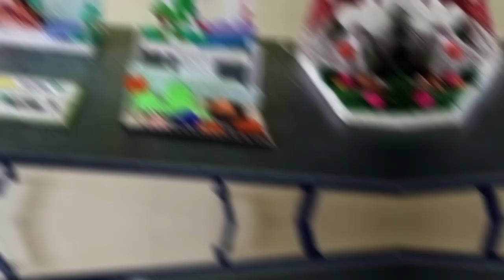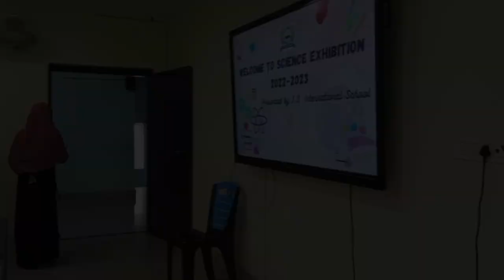Science Exhibition by the students of J.S.International School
The School has celebrated a science exhibition and it was done by the students of classes 4 5 and 6. Here you get to know about the science projects and how to make all the projects also how to display all these in a program and what is a science exhibition.